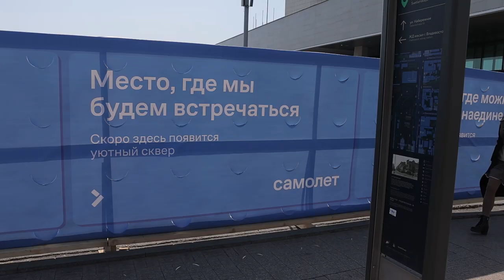Строительство сквера началось рядом с центральной площадью Владивостока.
Рядом с центральной площадью Владивостока началось строительство сквера. Новое общественное пространство на безвозмездной основе благоустроит группа «Самолет».